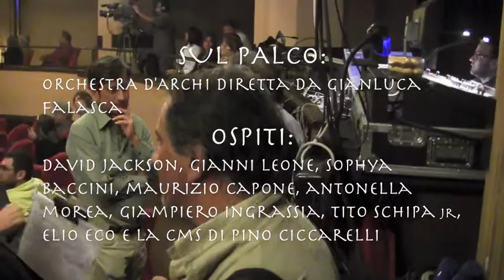BRUNO AYMONE CHANNEL - AFRAKA' ROCK FESTIVAL 2012 OSANNA ROSSO ROCK in Concerto (4° P.) -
AFRAKA' ROCK FESTIVAL 2012
 OSANNA
 ROSSO ROCK in Concerto
 (4° P.)

 OSANNA:
 Lino Vairetti, Gennaro Barba, Nello D'Anna, Sasà Priore, Pasquale Capobianco, Irvin     Vairetti e Alfonso La Verghetta

 sul palco:
 Orchestra d'archi diretta da Gianluca Falasca e ospiti illustri come: David Jackson,
 Gianni  Leone, Sophya Baccini, Maurizio Capone, Antonella Morea, Giampiero Ingrassia,   Tito Schipa Jr., Elio Eco e la CMS di Pino Ciccarelli.

 TEATRO TRIANON
 Napoli, 24 Ottobre 2012

 Video: Bruno Aymone
 Montaggio: Fatima Estrella
 Ottimizzazione: Lucrezia Verbena
 Postproduzione: Baypressagency
 Regia: Bruno Aymone